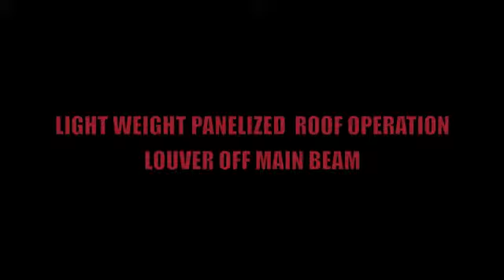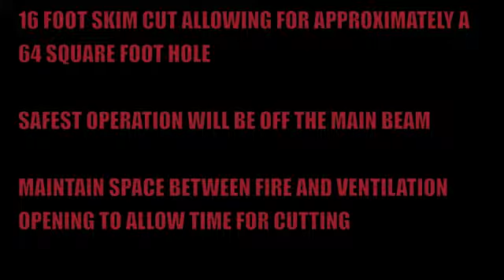Louver Off Main Beam